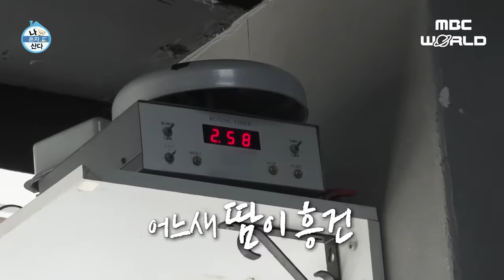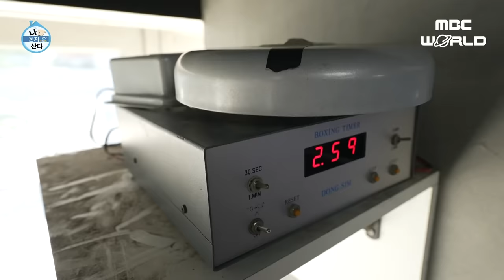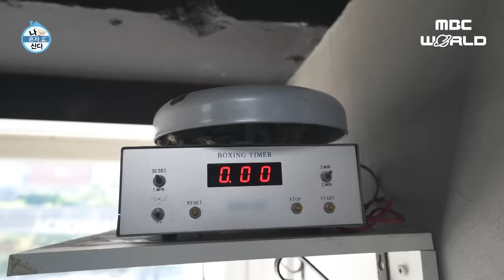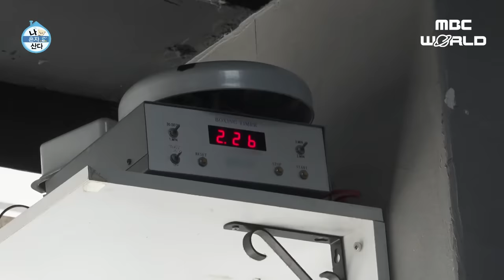[C.C.] CHANGSUB got a new hobby as a boxer!